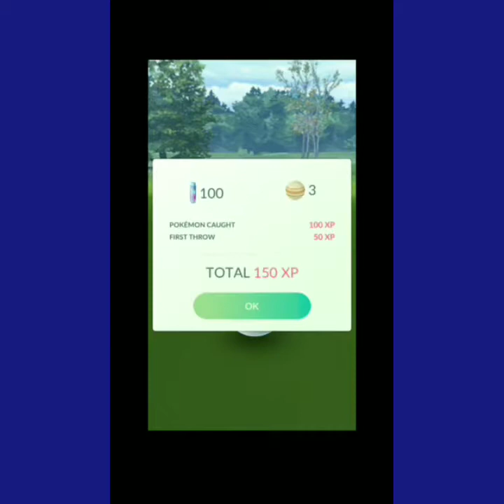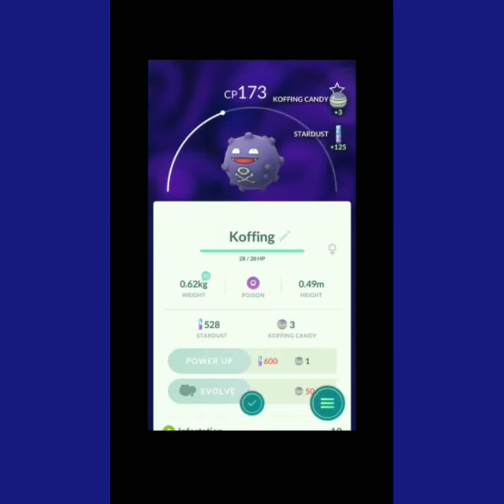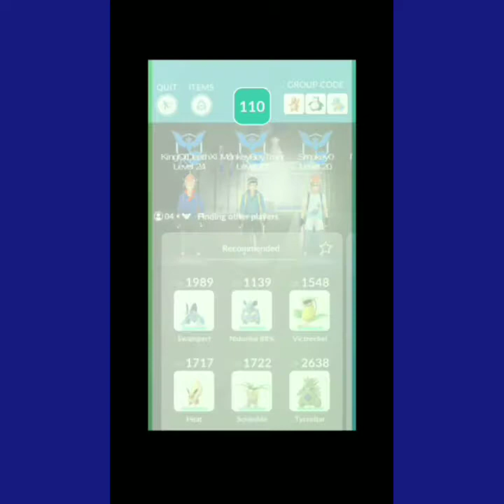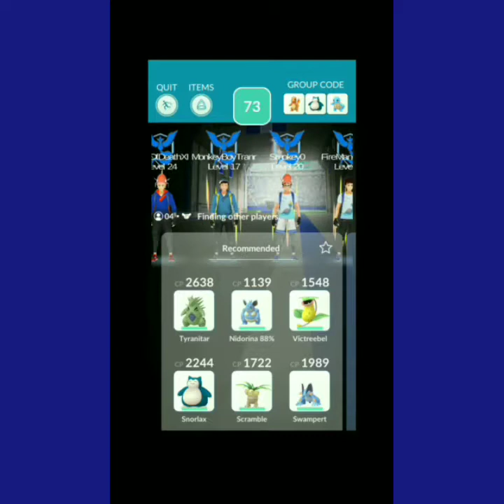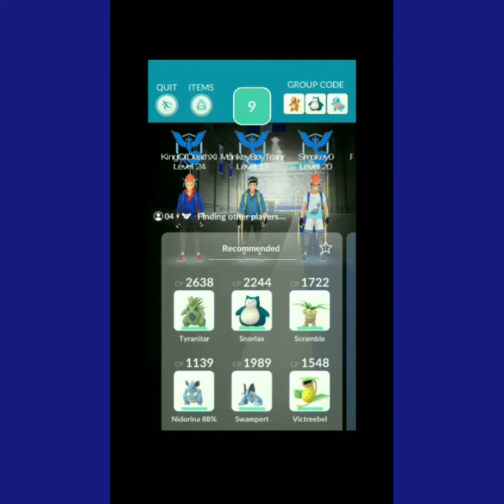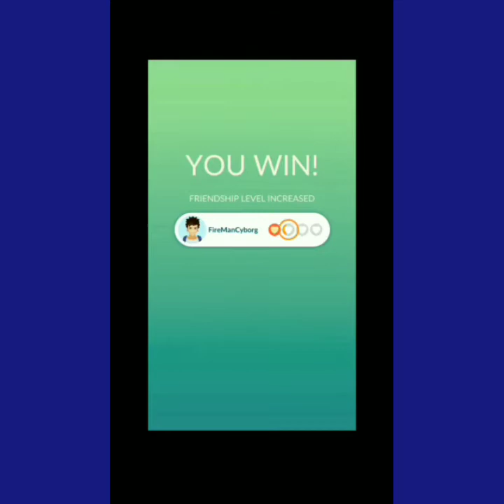Pokemon Go Raid Boss Electrobuzz vs. 4 lv. 20+ Trainers+ A Koffing Spawn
My brother, our friend, and me attack a Electrobuzz raid together, (also had my littlest brothers phone with me). When we were walking to the raid we found a Koffing.  The second clip is from a week ago with the same friend but I forgot to record my screen so he let me borrow his, bad quality because of it being sent over.